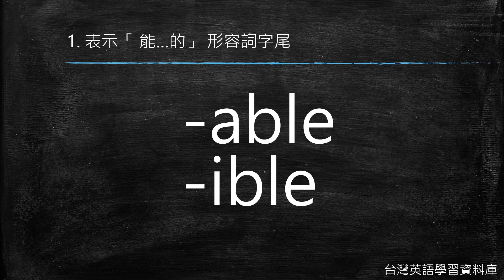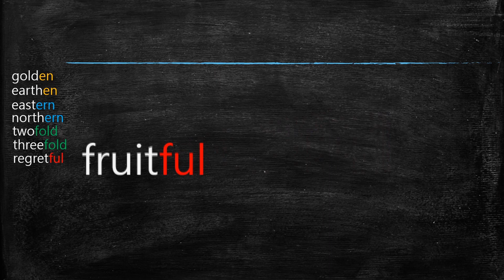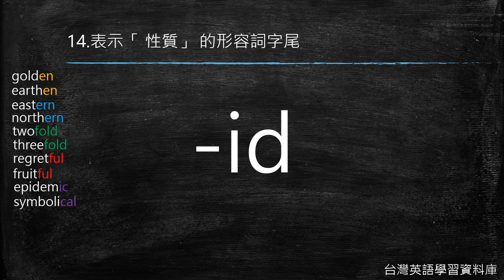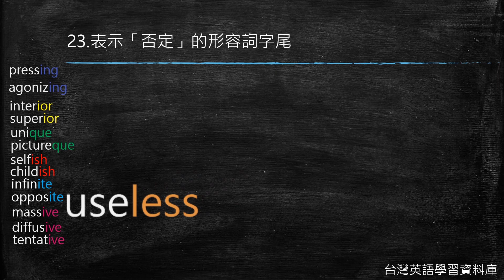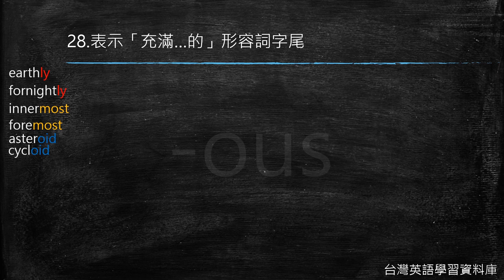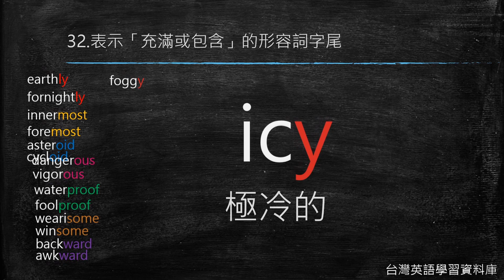看動畫學英文字根字首 (3) 形容詞字尾